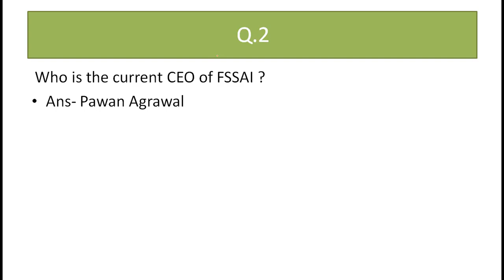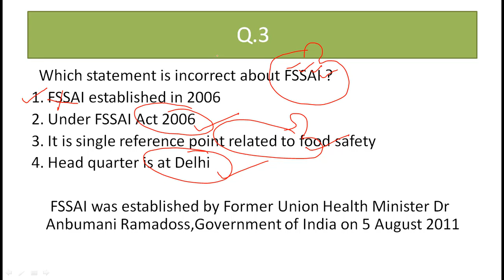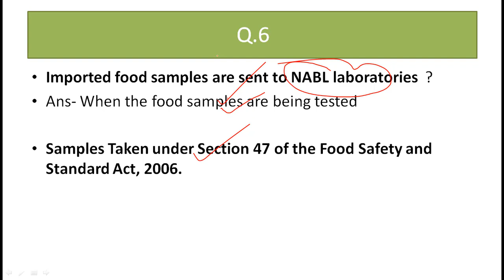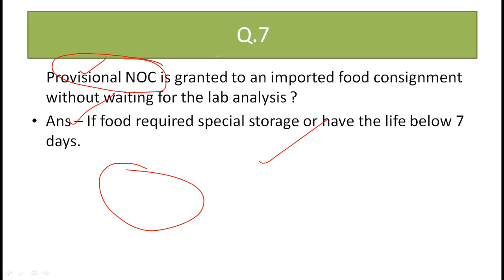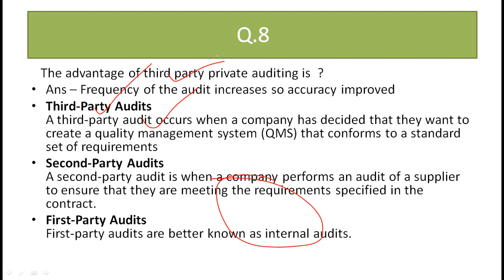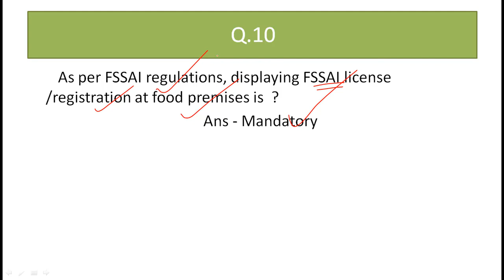FSSAI Solved Paper 2019, Questions on Role & Functions Initiatives by FSSAI, Previous year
FSSAI  Solved Paper FSSAI Role Functions Initiatives  Answer Key, 24 July 2019

Fssai has been released for a total of 275 vacancies. The Food Authority has released the recruitment notification for the post of Assistant Director, Technical Officer, Administrative Officer, Assistant, Central Food Safety Officer, Junior Assistant Grade I, Hindi Translator, Personal Assistant, and various other posts. The online application link for FSSAI recruitment 2019 has been closed on 25th April 2019.
Food Safety and Standards Authority of India has released FSSAI exam date 2019. As per the official notice, the Computer-based exam will be held on 24th, 25th, & 26th July 2019. The written examination will be conducted in September/October 2019. FSSAI admit card has been released for the CBT examination at official You can download the admit card from the direct official link shared below.

{ I would like to say thanks a lot from my heart to all the viewers & subscribers of my channel for supporting me. Jai hind kkpateriya lifegoaleducation }

You can watch some other videos by us. Links of  Videos/Playlists are given below -:

1. How to avoid negative marking in any exam?, Important tips to stop negative marking in exams.

2. Sacrifice of Pt. Devideen pandey ji, Ram mandir ayodhya, Ram janmbhumi, Ramlala, Raja Mehtab Bhiti

6. L1, Muhammad Bin Qasim Attack on Sind, India in 712 AD | Arab, मुहम्मद बिन कासिम और राजा दाहिर सेन |

7. L3, जजिया कर | History of Jizya | Why Jaziya tax was imposed on Hindus ? | Kharaj, Khums and Zakat

8. सीधा पढो तो रामायण , उल्टा पढो तो भागवत कथा| अदभुत संस्कृत ग्रन्थ राघवयादवीयम् |‘अनुलोम-विलोम काव्य

9. Untold Story of Raja Mardan Singh Talbehat, Lalitpur ,Jhansi U.P. ,1857 Revolution by Rani Laxmibai

10. Lesson Plan, Motion and Time, Class 7th, Science, SEP, B. Ed, TGT Science, Physics, Physical Science

11. Job after MA Education | Jobs after M. A. Education or M. Ed | Opportunities after M.A. Education

Join Telegram Channel for all updates, free PDF files and other study material.